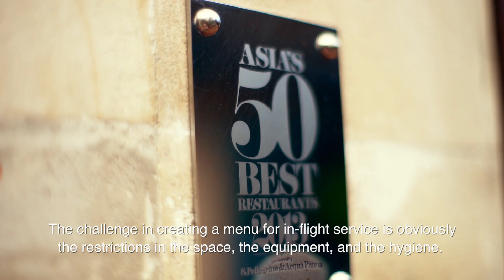Garuda Indonesia - Explore Indonesia’s Culinary Wealth with Chef Chris Salans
According to Chef Chris Salans of Mozaic Restaurant Gastronomique and Spice Restaurant in Ubud, the rich taste of Indonesian native ingredients is the soul of his food. This American-born chef moved to Bali and opened Mozaic in 2001. He developed his signature style of cuisine by combining modern Western cooking and presenting methods with Indonesia’s indigenous natural ingredients and spices.

Through Garuda Indonesia’s Star Chef program, he has a passion to make passengers from around the world recognize Indonesian ingredients and flavours. One of his signature dishes is the Barramundi Fish Fillet served with Lemon Basil Pesto and a Crumble of Canary Nuts that incorporate the tenderness of the fish fillet, the aromatic pesto, and the crunchy texture of the nut.

Fly Business Class from Bali to Shanghai and Bali to Melbourne or Sydney for an unforgettable journey with Indonesian flavours and ingredients.